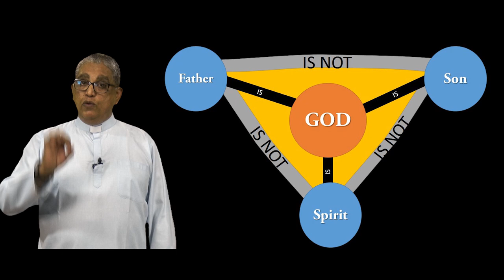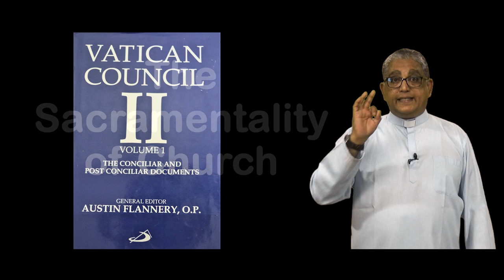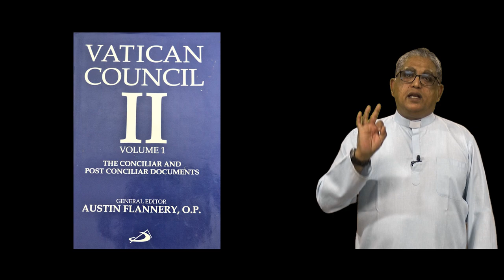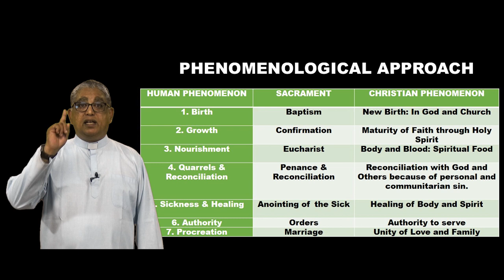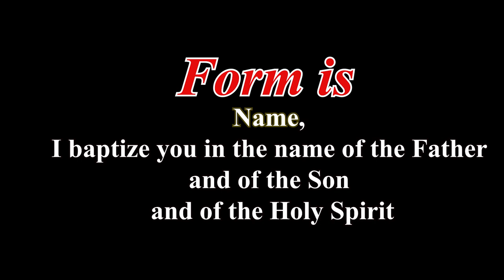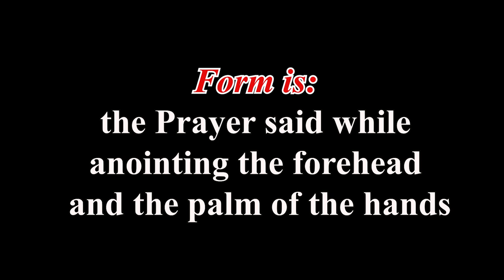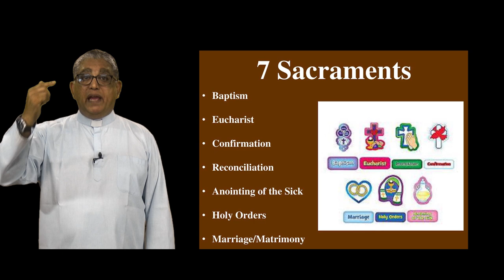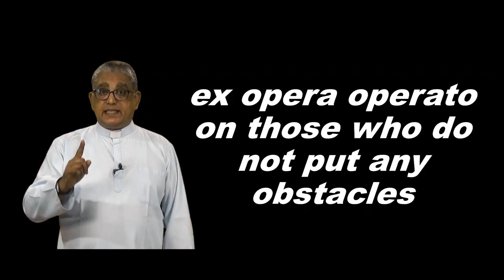Sacraments: Celebrating Faith - Rev. Dr. Aleixo Menezes/ "LUCEAS SICUT LUMINARE." Ep: 4: /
Goa Diocesan Centre For Social Communications Media in Collaboration with Rachol Seminary.

Patriarchal Seminary of Rachol presents "LUCEAS SICUT LUMINARE"- A Series of wisdom reflections.
Episode 4, entitled, Sacraments: Celebrating Faith, delivered by Rev. Dr. Aleixo Menezes.